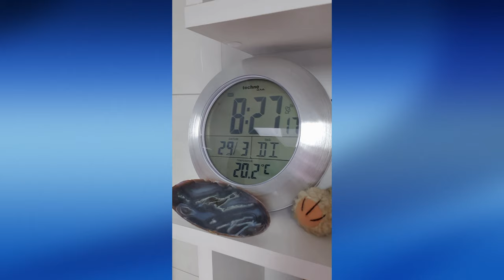Teil 2: Nach einer Nasen-OP. Kollateralschäden mehr als sonst üblich...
Wenn es nur Hämatome wären... Aber hier ist leider mehr passiert, als nur den Sinusgang zu erweitern.